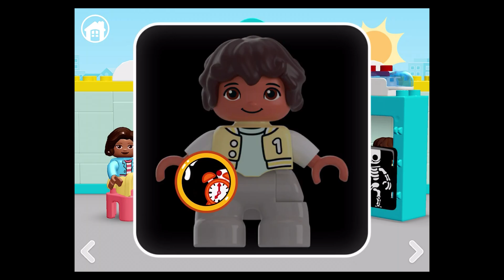LEGO DUPLO WORLD - ⭐⭐Unlocked Doctor and Hospital !⭐⭐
What's New :

New Hospital Play with your kids and Family